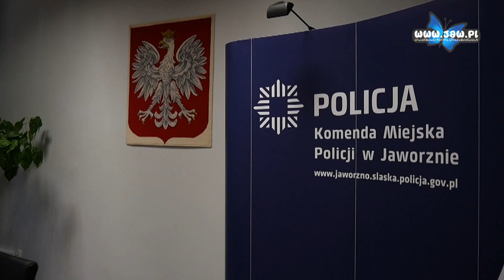Kolejna próba oszustwa na wnuczka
Po raz kolejny w Jaworznie próbowano oszukać metodą na tzw. „wnuczka”. O sytuacji opowiada st. asp. Michał Nowak z Komendy Miejskiej Policji w Jaworznie.

Funkcjonariusze policji po raz kolejny apelują do mieszkańców o zachowanie szczególnej ostrożności, gdy ktoś podając się za członka rodziny będzie chciał pożyczyć od nas pieniądze.